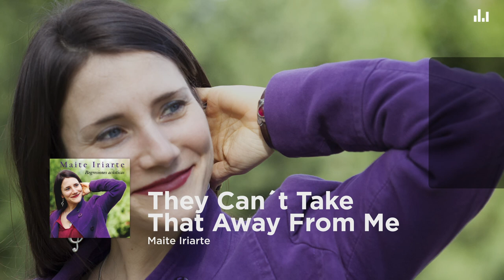Maite Iriarte - They Can´t Take That Away From Me